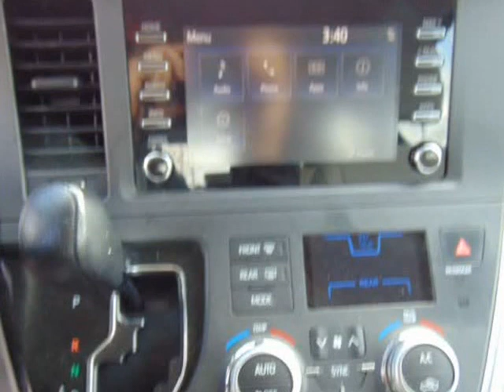2018 TOYOTA SIENNA L (Denver, Colorado)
Avalanche Auto Sales
1175 S Kalamath St
Denver